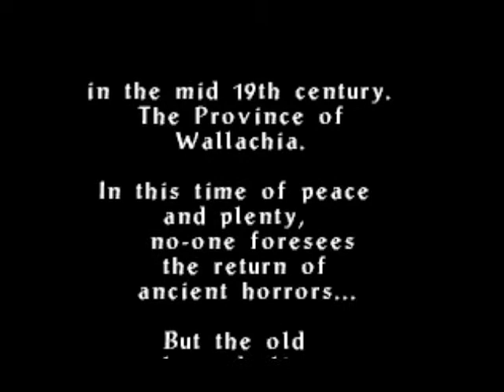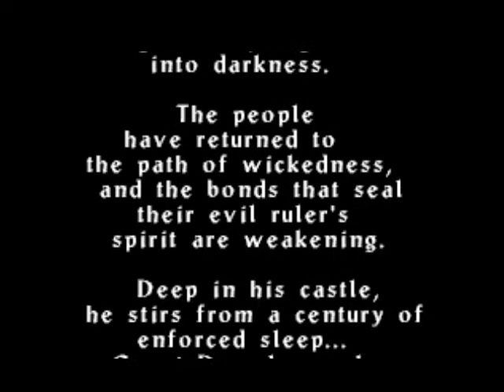Castlevania 64 LOD Henry 1 : Forest of Silence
While I wait for the ability to complete the one year anniversary special part 2 Im doing a playthrough of CV64 as Henry. This is a special gift for all the CV fans that sat through the horrible quality of the Carrie one. This one is top notch compared to the other.